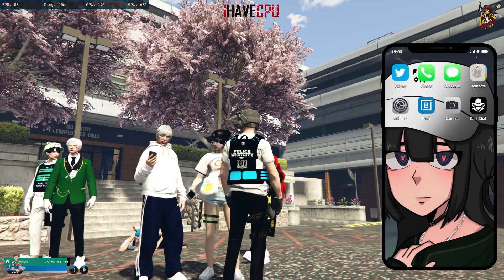เมื่อพุดดิ้งโดนน้าหลอกถามเรื่องแวน บอกคุยข้างนอก ถึงกับเลิ่กลั่กมีอาการ | GTA V | WC2 EP.3457